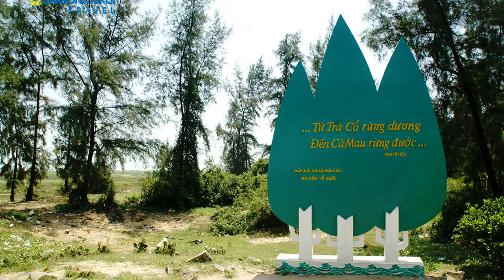VIDEO MELODY QUẢNG NINH CHÀO NGÀY MỚI-TÁC GIẢ: ĐOÀN ANH SƠN(ANHSON MCST)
Giai điệu ca khúc: Quảng Ninh chào ngày mới
Tác giả: Đoàn Anh Sơn (Anh Son MCST)